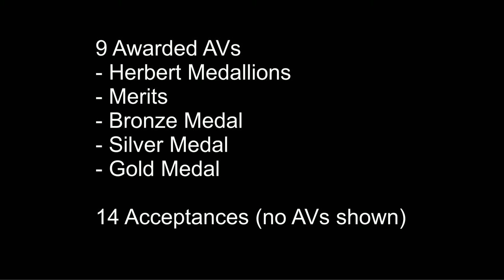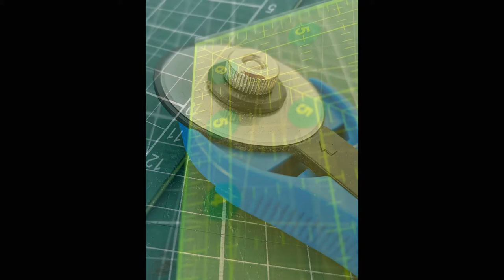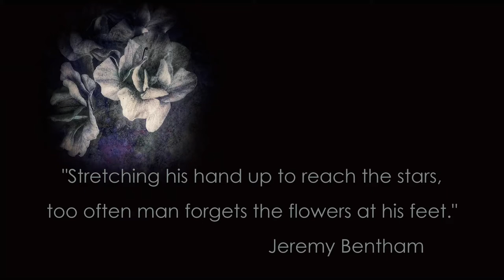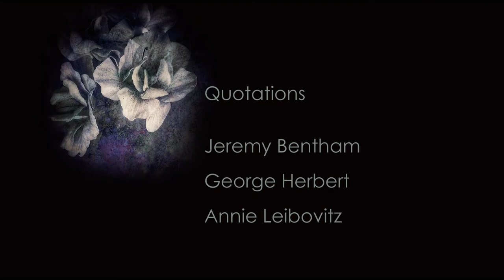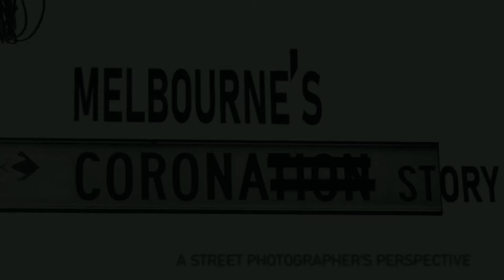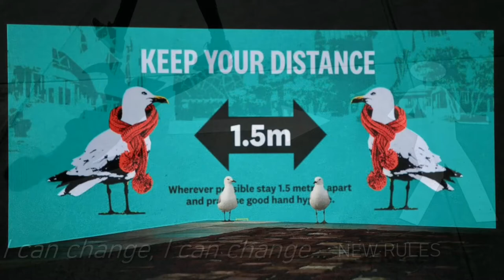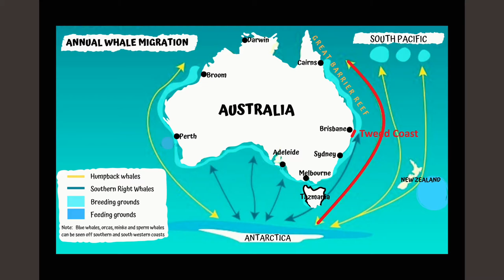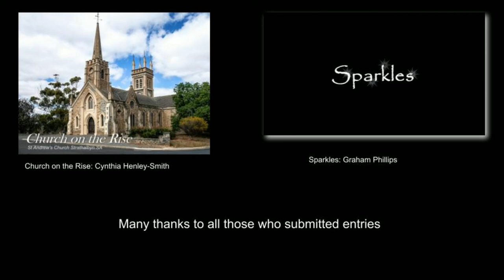AV Spring National 2021 Awards Presentation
The Australian Photographic Society AV Spring National 2021 Awards Presentation recording via Zoom.